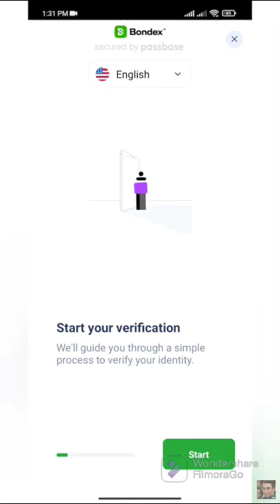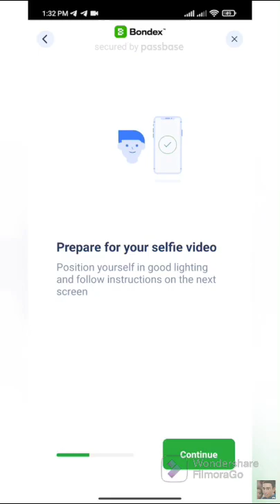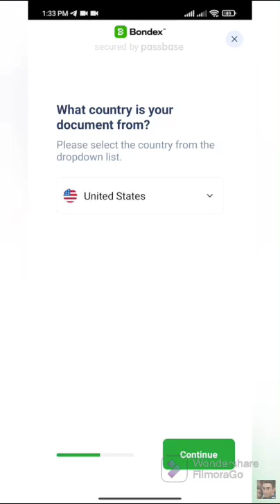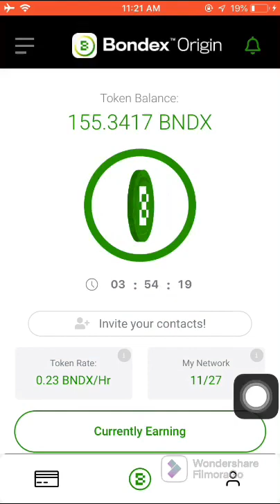به شي دووه م/ KYC كردني دراوي Bondex origin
جاكردني پروسه ي kyc داوي الكتروني Bondex origin

Snap: parealctroni